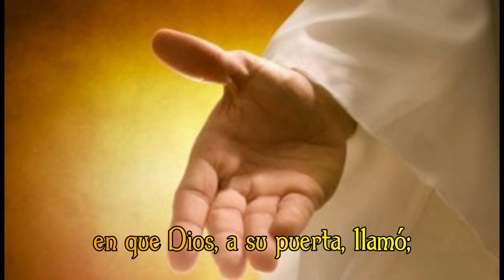SMJ Himno del Año Jubilar en Español